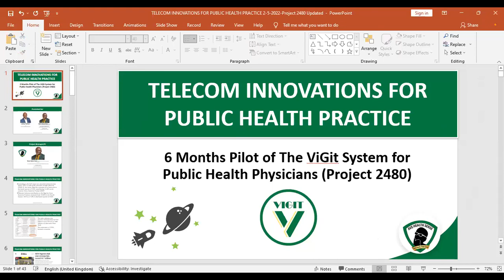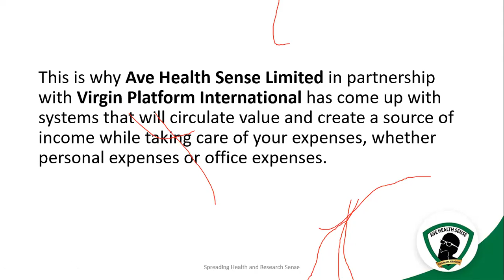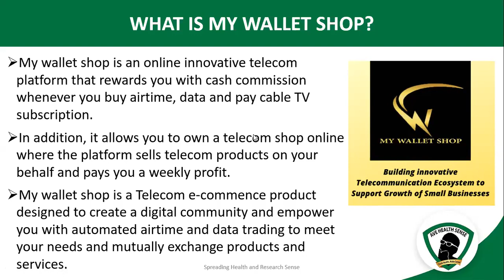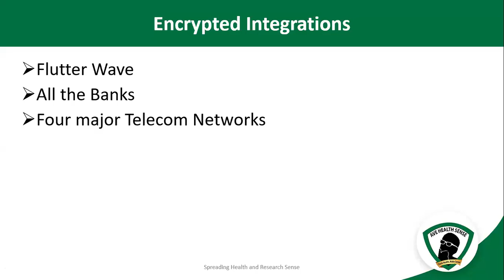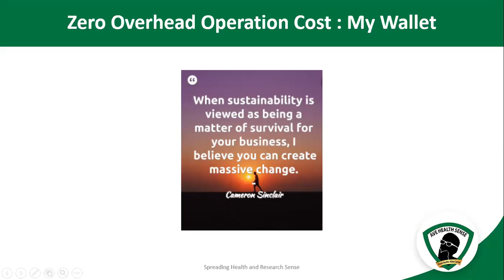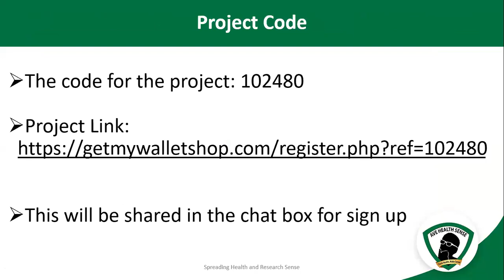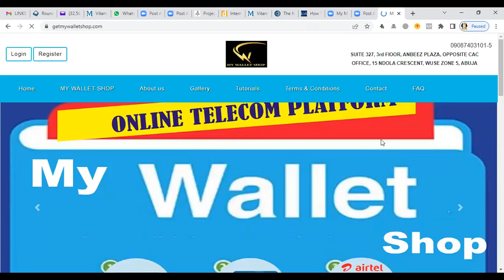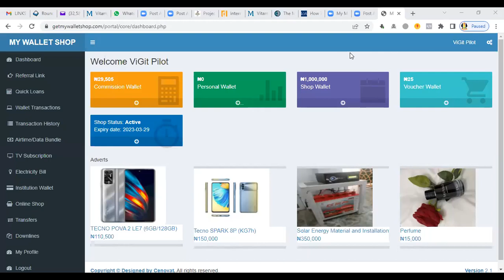Telecom Innovations for Public Health Practice (WEBINAR SERIES) - Week 1 Day 1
Week 1 Day 1 of the Webinar Series on Telecom Innovations for Public Health Practice

6 Months Pilot of The ViGit System for Public Health Physicians (Project 2480)

Organised by Ave Health Sense Limited in collaboration with Virgin Platform International